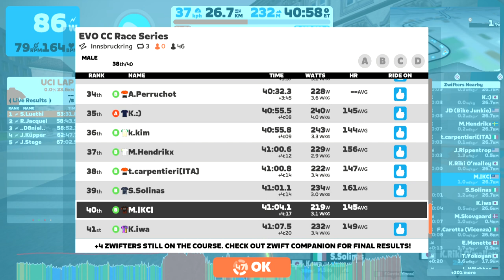Zwift - Race: EVO CC Race Series (B) on Innsbruckring in Innsbruck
CATEGORY ENFORCEMENT IS ENABLED FOR ALL EVO RACES!

Category Enforcement will prevent Zwifters from entering a category they are not eligible for. Our goal is to increase fairness in racing.

- Zwift checks a racer's past performance using VO2 max and FTP to determine their race category.
- Racers can join a category at or above their category. For example, if you are "C" category, you can race in C, B, or A category. You will not be able to race in the D category and the option to join will be absent.

Welcome to EVO sprint race series. Start fast, hang on in the middle, then sprint for the win at the finish. Expect to push your heart rate to its maximum. Sprinkle a few of these into your training plan and watch your fitness grow.

To make racing as fair as possible we have enforced a few minor rules that will result in automatic disqualification on ZwiftPower.

All riders must wear a heart rate monitor
Riding in an incorrect category.

zPower riders will be disqualified in A, B, and C Podium. zPower is allowed in the D category. Race details and final results will be available